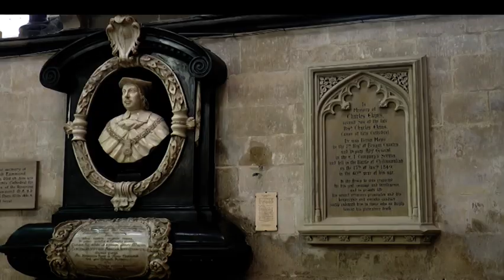Salisbury Contemporary Craft on at Salisbury Cathedral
Salisbury Contemporary Craft is a free programme of contemporary and heritage craft activities, taking place in the Cathedral this weekend from Friday.

There’ll also be stalls showcasing and selling contemporary craft from across the South West and beyond.

Our reporter Shan Robins heard from Sarah Rickett, Director of Learning and Outreach.